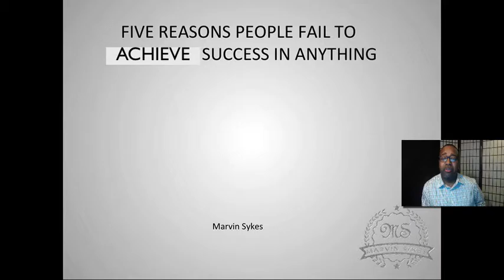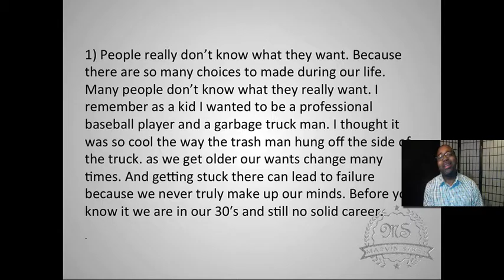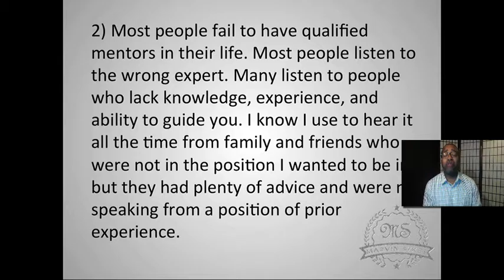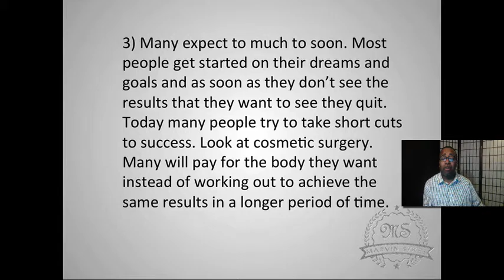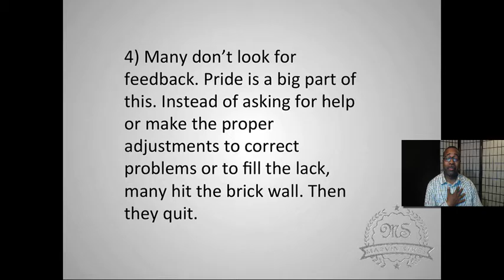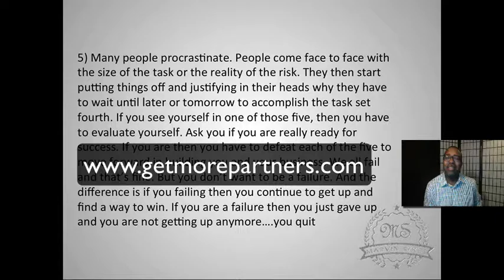5 Reasons People Fail To Achieve Success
5 Reasons People Fail To Achieve Success
1) People really don’t know what they want. Because there are so many choices to made during our life. Many people don’t know what they really want. I remember as a kid I wanted to be a professional baseball player and a garbage truck man. I thought it was so cool the way the trash man hung off the side of the truck. as we get older our wants change many times. And getting stuck there can lead to failure because we never truly make up our minds. Before you know it we are in our 30′s and still no solid career.
2) Most people fail to have qualified mentors in their life. Most people listen to the wrong expert. Many listen to people who lack knowledge, experience, and ability to guide you. I know I use to hear it all the time from family and friends who were not in the position I wanted to be in, but they had plenty of advice and were not speaking from a position of prior experience.
3) Many expect to much to soon. Most people get started on their dreams and goals and as soon as they don’t see the results that they want to see they quit. Today many people try to take short cuts to success. Look at cosmetic surgery. Many will pay for the body they want instead of working out to achieve the same results in a longer period of time.

4) Many don’t look for feedback. Pride is a big part of this. Instead of asking for help or make the proper adjustments to correct problems or to fill the lack, many hit the brick wall. Then they quit.
5) Many people procrastinate. People come face to face with the size of the task or the reality of the risk. They then start putting things off and justifying in their heads why they have to wait until later or tomorrow to accomplish the task set fourth. If you see yourself in one of those five, then you have to evaluate yourself. Ask you if you are really ready for success. If you are then you have to defeat each of the five to move forward in building you and your business. We all fail and that’s fine. But you don’t want to be a failure. And the difference is if you failing then you continue to get up and find a way to win. If you are a failure then you just gave up and you are not getting up anymore….you quit